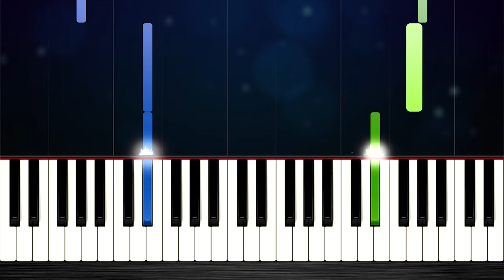BoyWithUke - Toxic - EASY Piano Tutorial by PlutaX